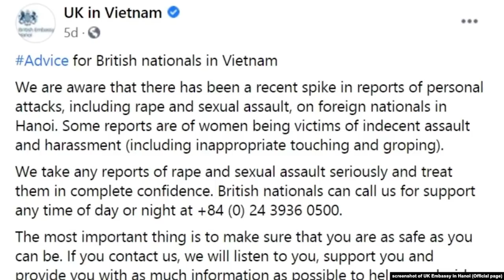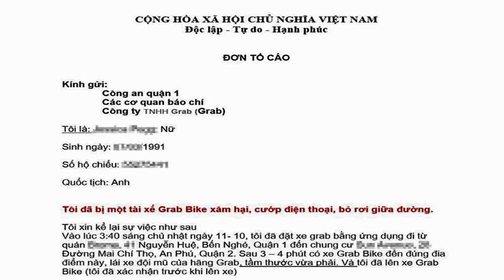Đại sứ quán Anh: Số vụ “ Xoa, bóp” người nước ngoài tăng vọt ở Hà Nội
Lê Trung Khoa từ Berlin, CHLB Đức. / Link vượt tường